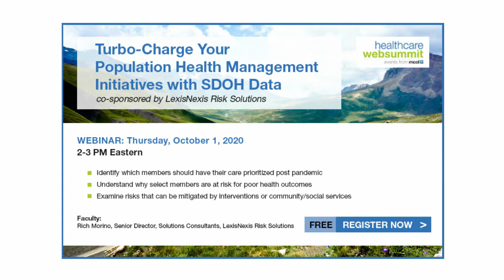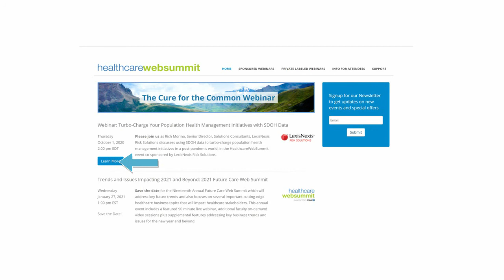Webinar Preview: Turbo-Charge Your Population Health Management Initiatives with SDOH Data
Please join us on Thursday, October 1, 2020, at 2 PM Eastern as Rich Morino, Senior Director, Solutions Consultants, LexisNexis Risk Solutions discusses using SDOH data to turbo-charge population health management initiatives in a post-pandemic world, in the HealthcareWebSummit event co-sponsored by LexisNexis Risk Solutions: Turbo-Charge Your Population Health Management Initiatives with SDOH Data. To register, or for detailed information, go